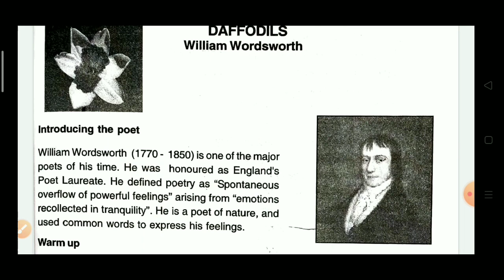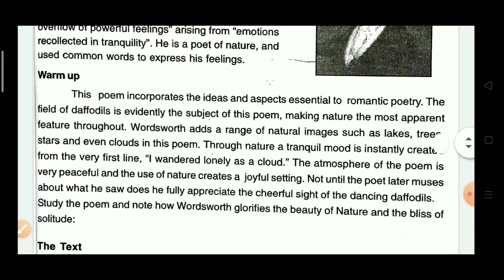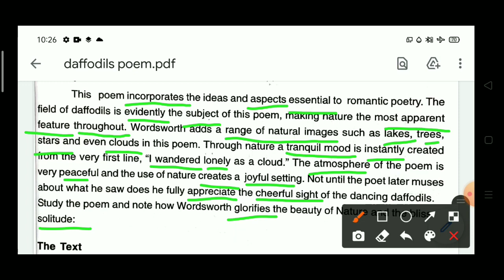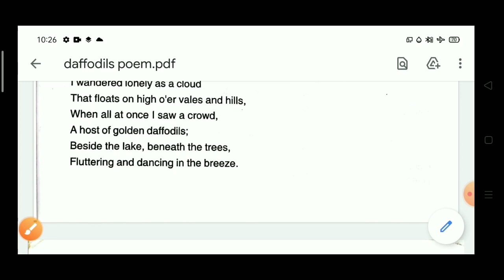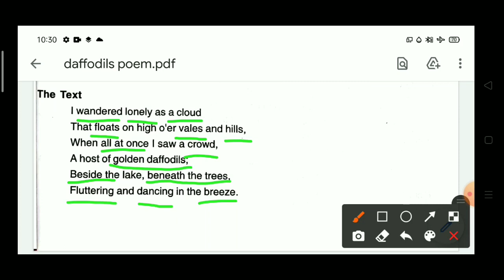Daffodils by William Wordsworth in odia ll englis ll +2 2nd year ll chse odisha part 1.. Master of..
Daffodils by William Wordsworth in odia ll englis ll +2 2nd year ll chse odisha part 1.. @masterofenglish9315

This video explains on the English poem Daffodils by William Wordsworth in odia for +2 2nd year chse odisha Students.
The odia explanation helps the students to understand the text with ease and comfort.

Your queries..
1. Daffodils by William Wordsworth in odia.
2. Class 12 english daffodils by William Wordsworth explanation in odia.
3. +2 2nd year english Daffodils by William Wordsworth explanation in odia.
4. Best educational channel in Odisha.
5. Free online English classes for chse Odisha Students.

The channel was started to cater the English needs of students during the pandemic situation when they were not allowed to go to school or coaching.

Always remember 👇
!! Your subscription is our inspiration !!